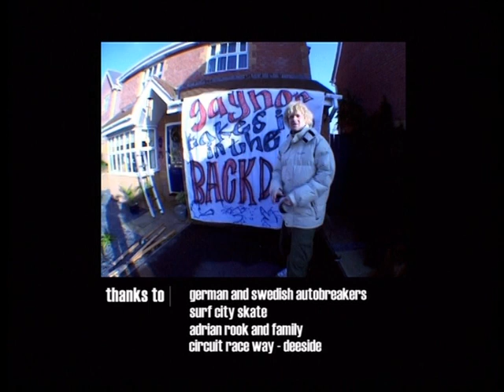Pritchard's Mums Disappointment. Dirty Sanchez. Comedy.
Pritchard's stunt backfires thanks to Joycie.